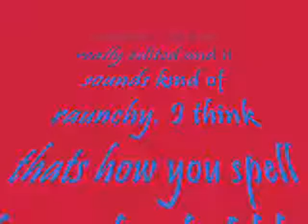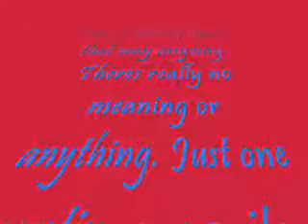30 Minutes 'for Work.wmv